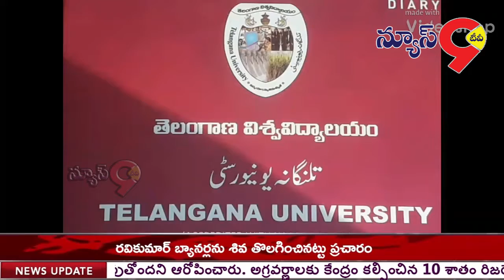జై స్ ఏ మహమ్మద్ దిష్టి బొమ్మ దగ్ధం..// NEWS 9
కశ్మీర్ దాడిలో 43 మంది జవాన్ల మృతి చెందిన సంఘటనకు నిరసన వెల్లువెత్తింది.
నిజామాబాదు జిల్లా లో తెలంగాణ యూనివర్సిటీ లో విద్యార్థులు  జై స్ ఏ మహమ్మద్ దిష్టి బొమ్మ దగ్ధం చేశారు